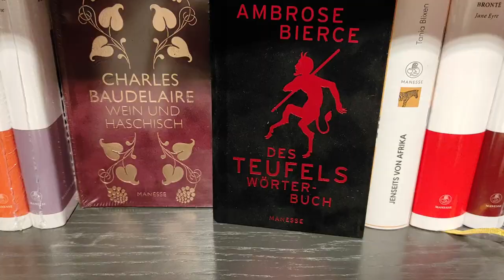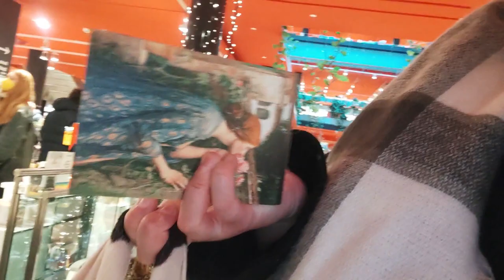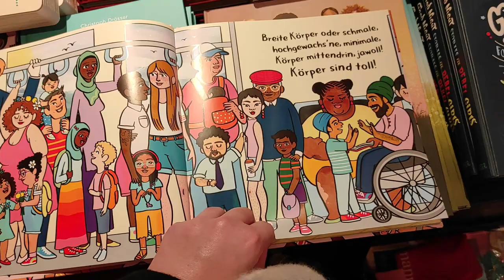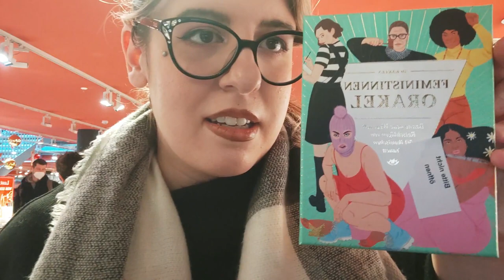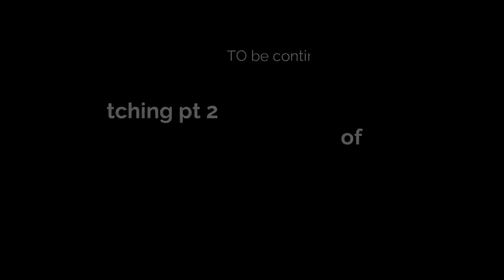Berlin Bound: When a Quick Stop Turned into a 3-Hour Bookstore Adventure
Pt 2 of the Berlin series. Today, we're eating cookies, buying cute vases and eating pelmeni.